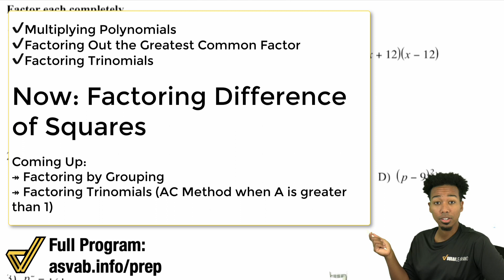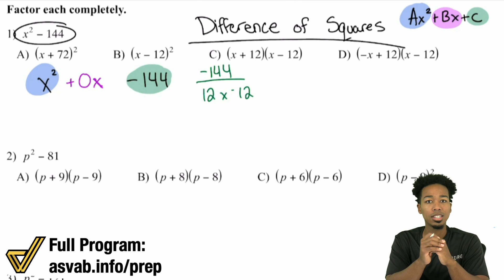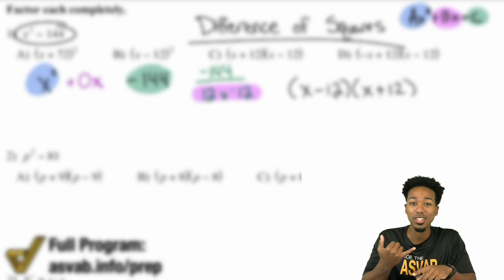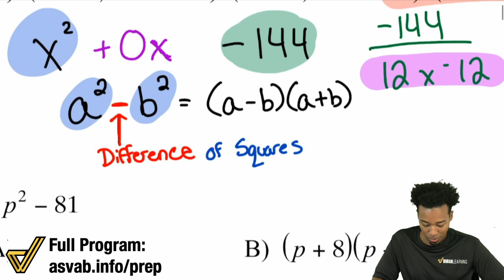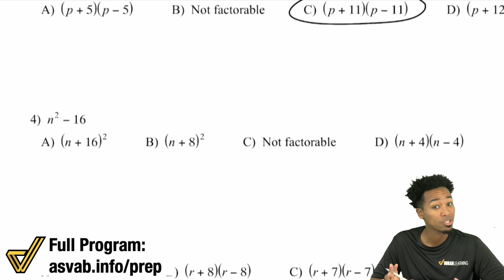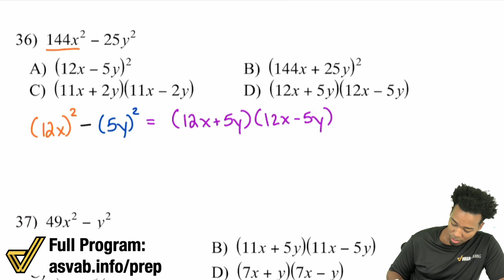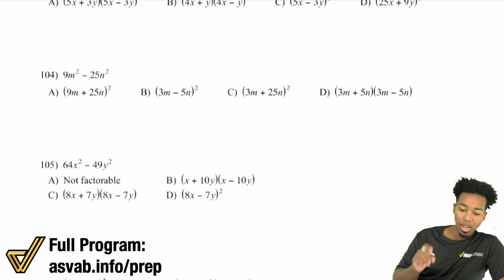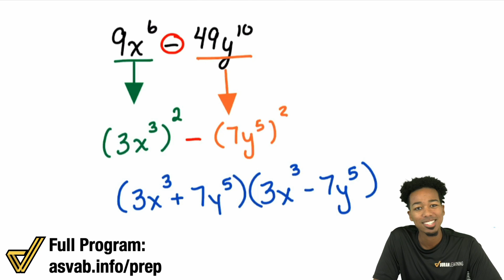ASVAB Math - Difference of Squares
Have you heard of difference of squares when working with polynomials? You're going to want to check out this trick!

Make sure you're starting somewhere that makes sense for you and continue building through each video from there.

Want the worksheet? Sign Up for the All-Access Program to get everything you need to beat the test!